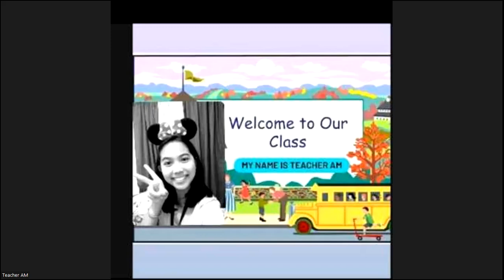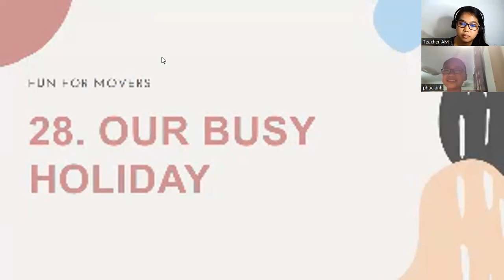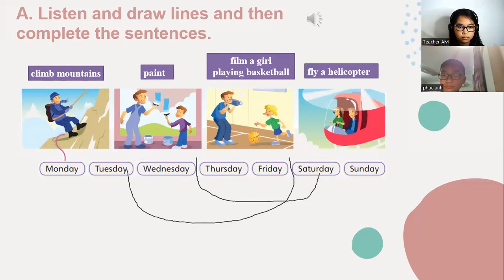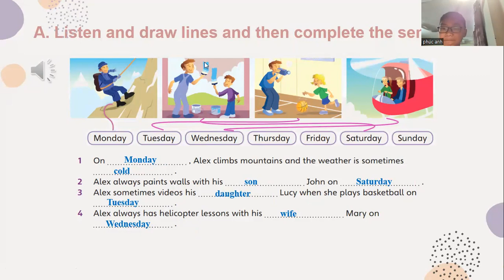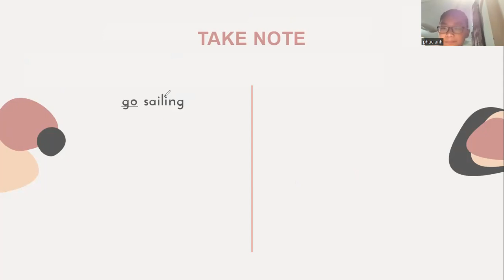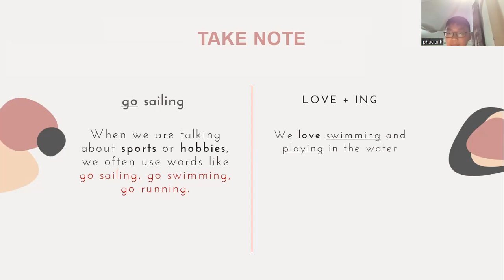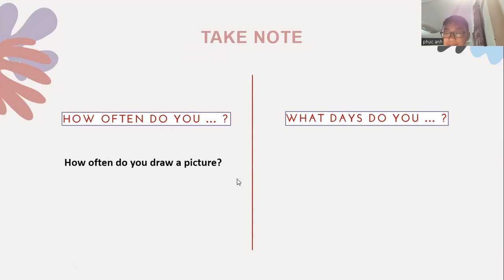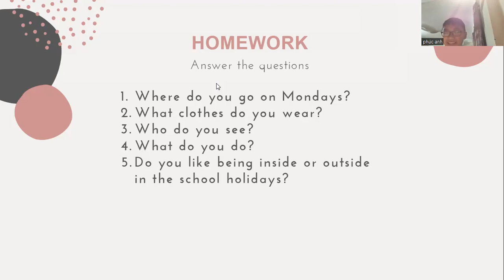PK1428- FUN FOR MOVERS- UNIT 28- APRIL 8, 2022